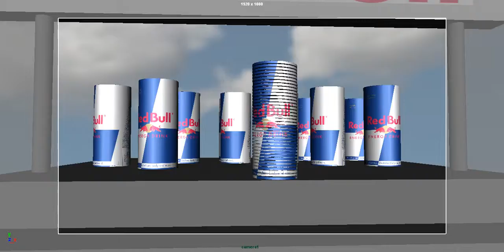Red Bull Slinky - Pre-Render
Animation for the Red Bull Canimation competition